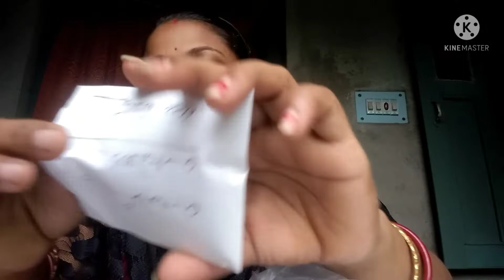jessi family#daily vlog#hotath amr ki holo ..😔😔😔